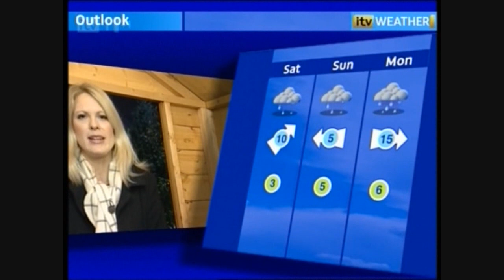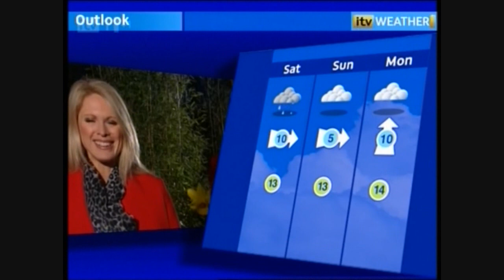Jo Blythe - Assorted Mini-Dresses/Mini-Skirts & Black Tights Compilation #1 - 2012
The stunning Jo Blythe forecasting the weather from the Granada Reports studio roof garden in an assortment of outfits, circa-2012.